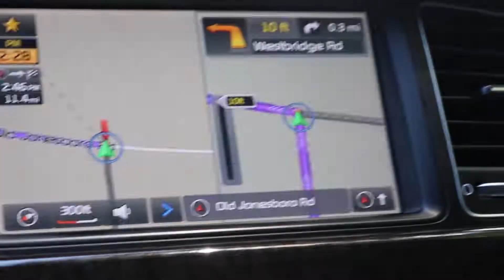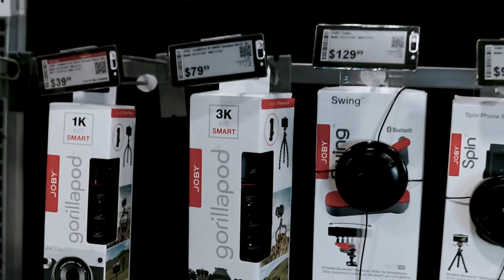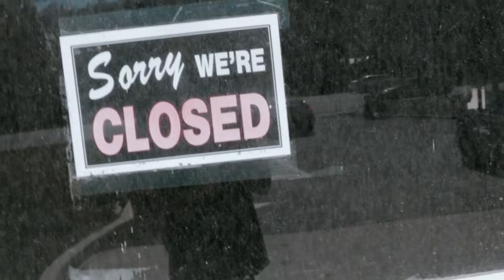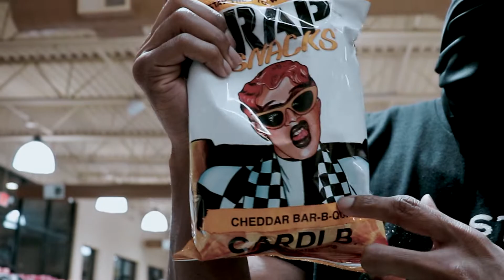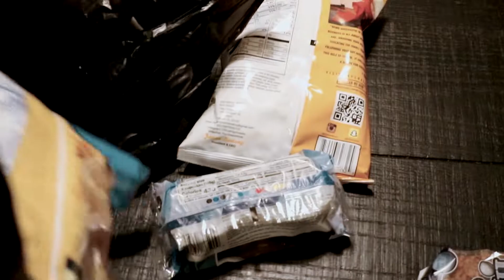FIRST DAY VLOGGING WITH THE FAM!!